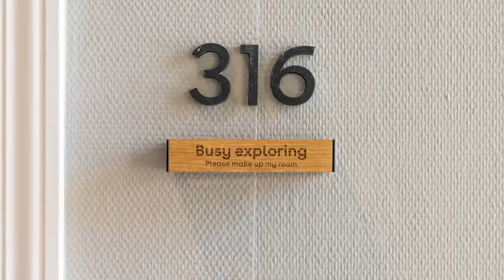INNSiDE Gran Vía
Asómate a Madrid desde la Gran Vía.
Hotel Innside Madrid Gran Via, en Madrid centro | Melia.com